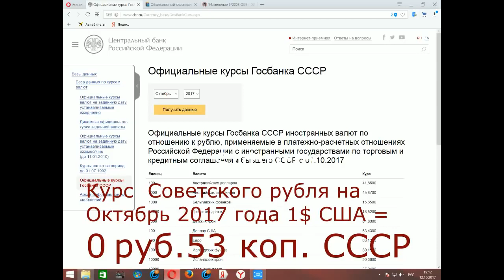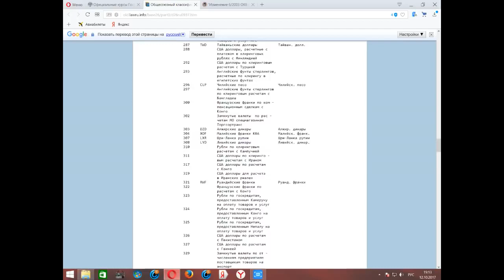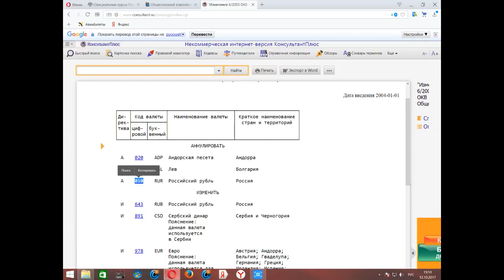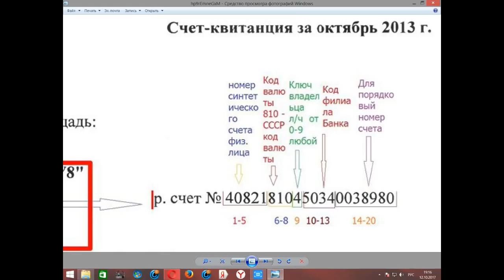Сбербанк код 810 СССР SUR с 1961, РСФСР RUR с 1994 года код 643 с 1998 года ЖКХ РФ Обман!